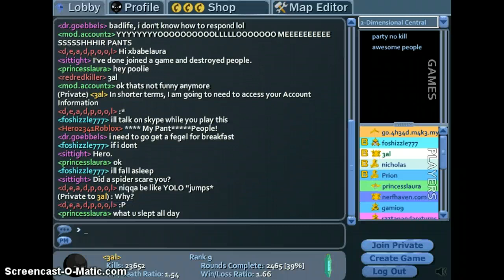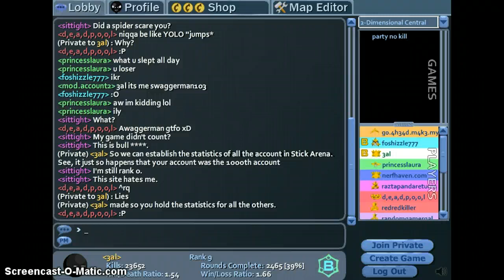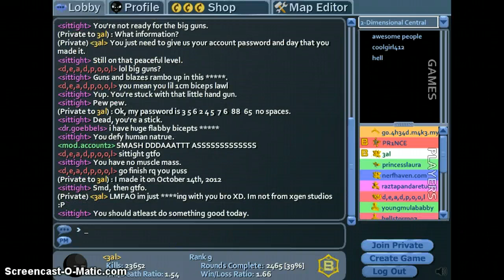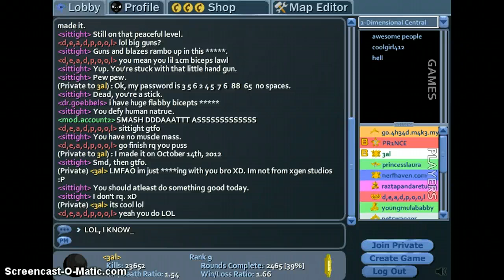Scammer #41: 3al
Hmmm